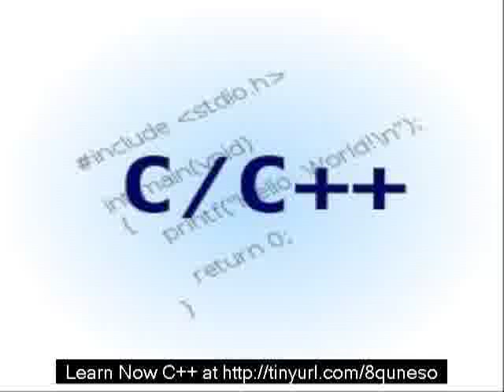Learn C++ Programming for Beginners Today